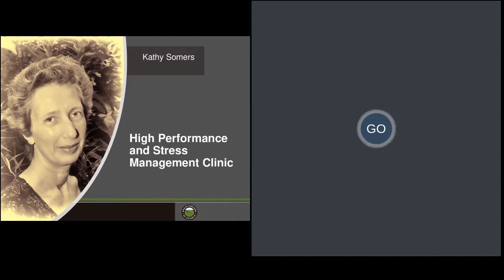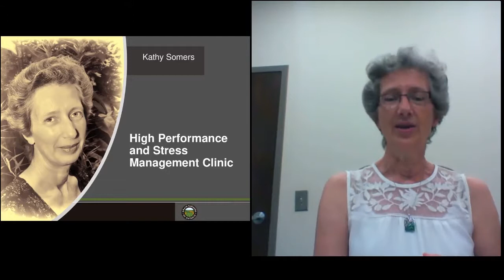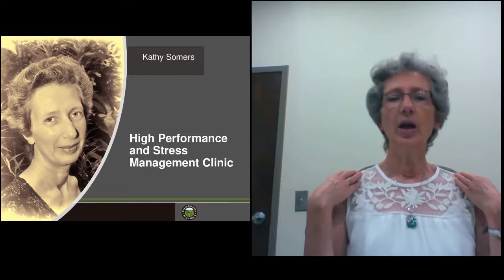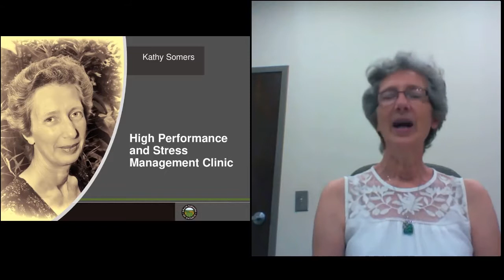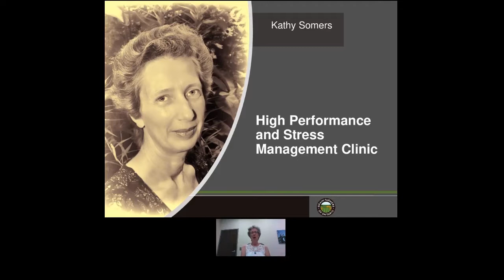Grain Farmers of Ontario Presents - Stress Management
Kathy Somers from the University of Guelph, High Performance and Stress Management Clinic teaches viewers on how to improve their coping mechanisms with stress.